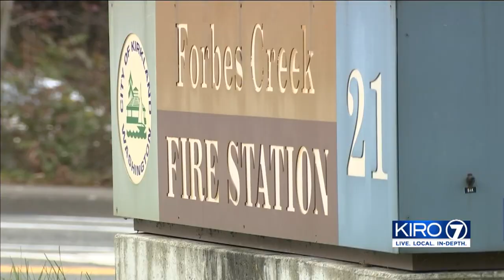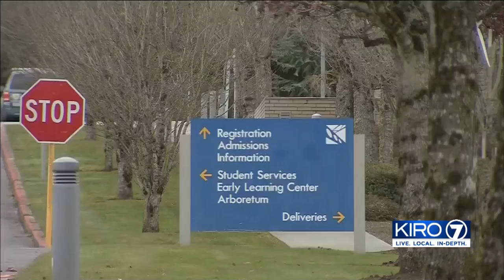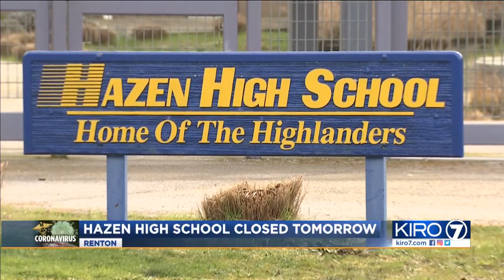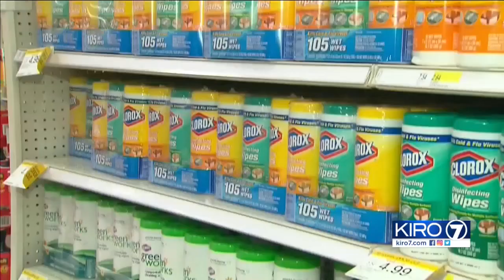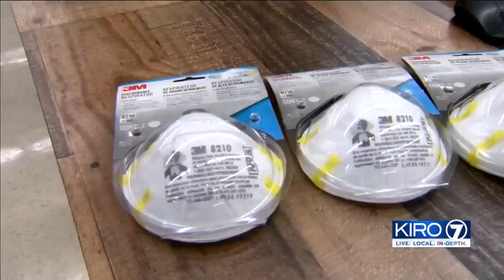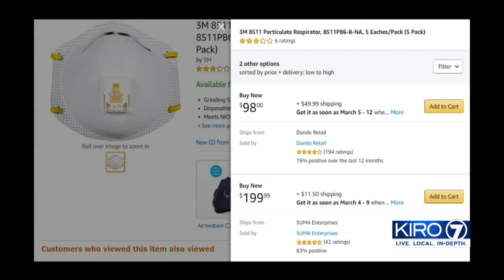VIDEO: Team coverage on coronavirus emergency in western Washington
The first two coronavirus deaths in the country are in Western Washington.